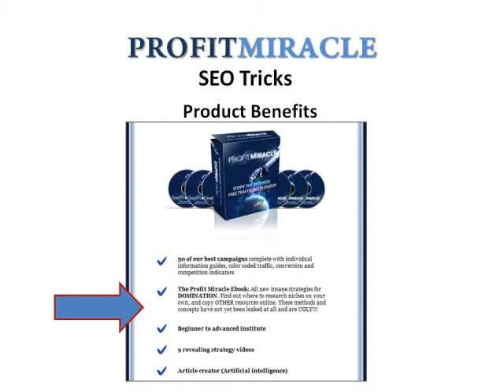Secret SEO Trick #3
Learn how to write quality content for all of your articles.